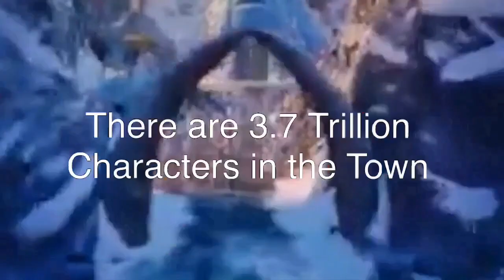Finding tails trailer